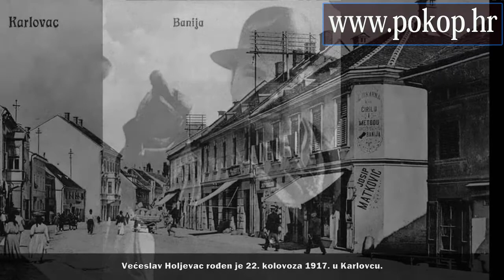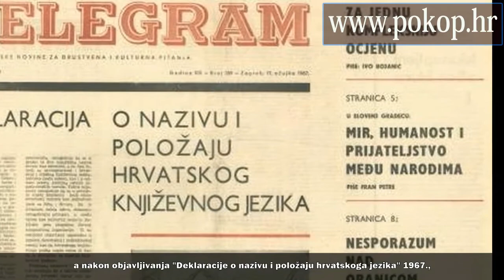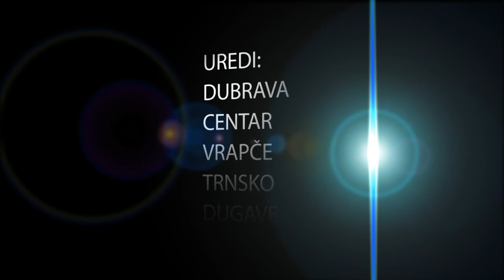VEĆESLAV HOLJEVAC - VIDEO BIOGRAFIJA - SJEĆANJA NA POZNATE HRVATSKE VELIKANE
Većeslav Holjevac (Karlovac, 22. kolovoza 1917. - Zagreb, 11. srpnja 1970.), hrvatski političar i pisac, zagrebački gradonačelnik.